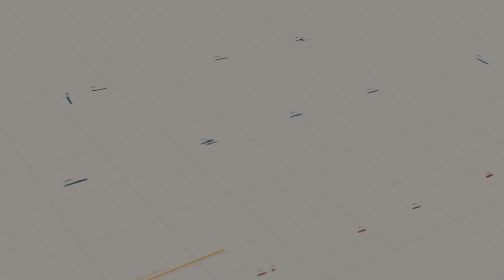Why study Sociology in Tetso College?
Our BA programme in Sociology provides the theoretical and empirical foundation for understanding how societies function and how they change over time, the social construction of groups and identity, the evolution of culture, intersubjective meanings, hierarchies, and social norms.

Admission for 2022 at Tetso is now open with fees starting as low as 10,800/- only!

You can also collect forms from College Campus, Sovima & City Campus, Notun Bosti.

Over 100 students & 35 lakhs worth of scholarship awarded till date! to know more or get in touch with our Scholarship Committee